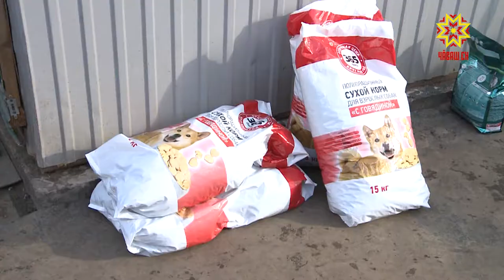4 октября — Всемирный день защиты животных.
Мы отправились к тем, у кого нет своего дома, к тем, кого редко гладят и кому не всегда удается поесть досыта… Пункт передержки собак в Чебоксарах расположился прямо около Пихтулинской свалки.